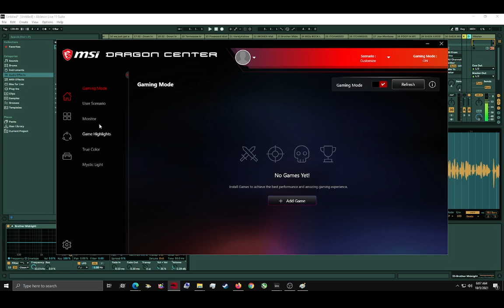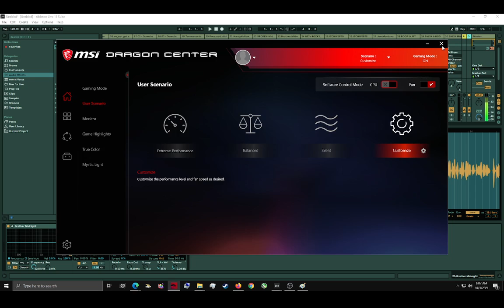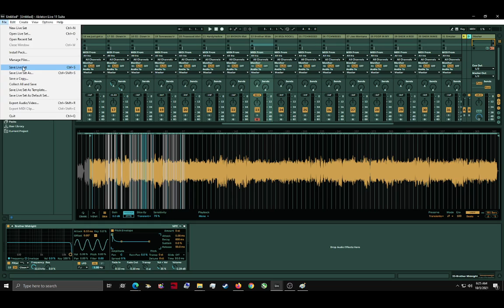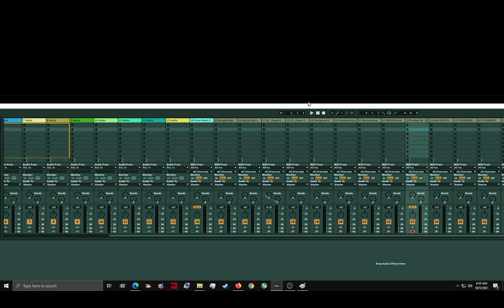Making a Brother Midnight drum rack in Ableton 11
Starting the Halloween 2021 album